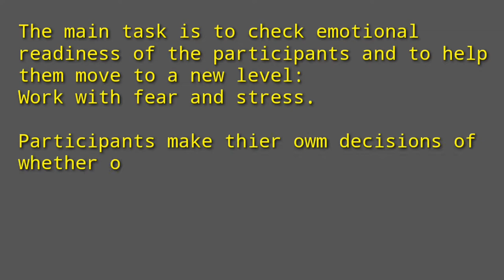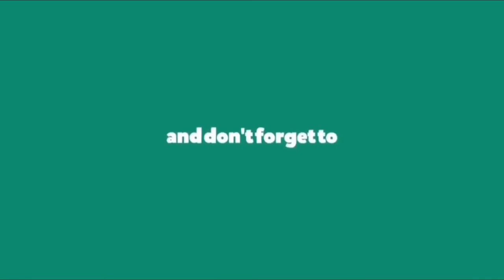Paano mo depensahan ang sarili Laban sa pag ataki ng aso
Testing knowledge in real situations
The main task  is to check emotional  readiness of the participants and to help them move to a new level:
Work with fear and stress.

Participants make thier owm decisions of whether or not to participate in the exercise.

The participants is dressed in a special protective gear.
The dog is well trained as a body guard dog and has successfully passed all stages of preparation and certification.
The dog has already served its its owner for several years and is his best friend and partner